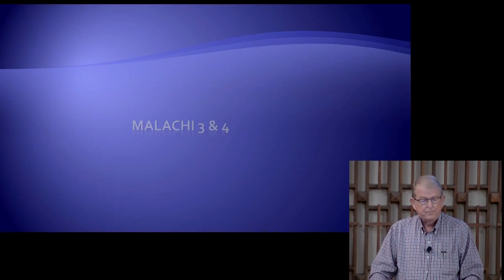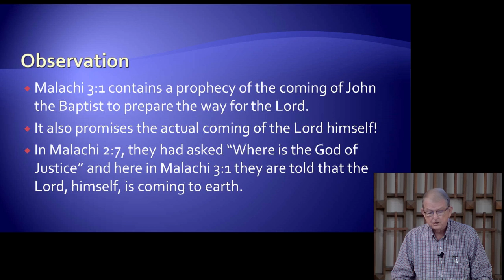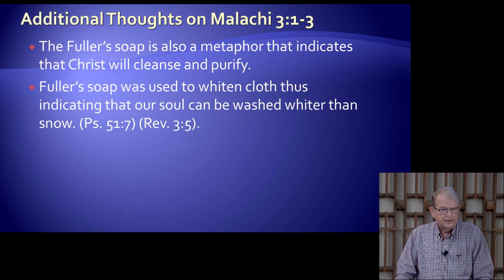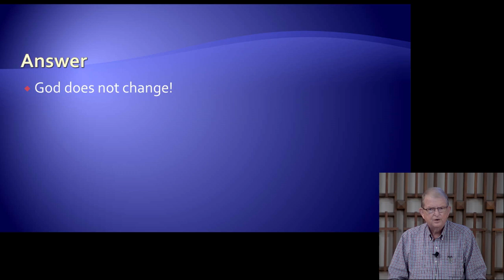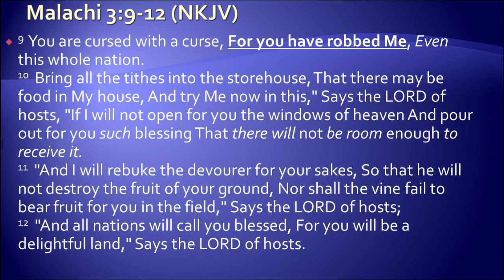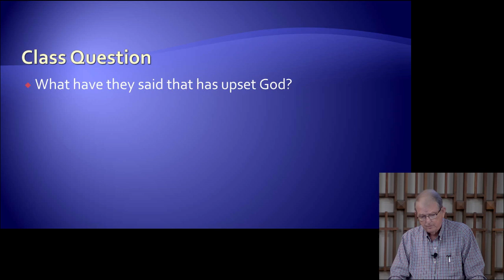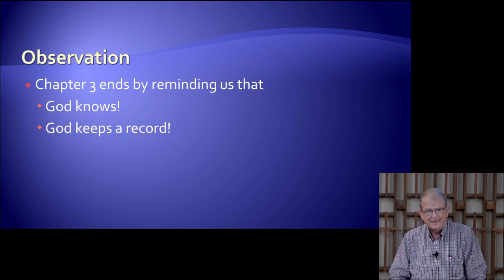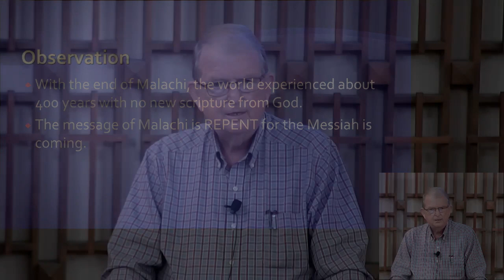Wednesday in the Word - Jim Estes - Malachi 3 & 4 4-1-2020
Wednesday in the Word 4-1-2020 ~ Spend time in God's word as we finish our study of Malachi in chapter 3-4